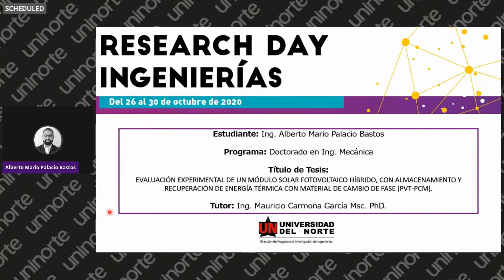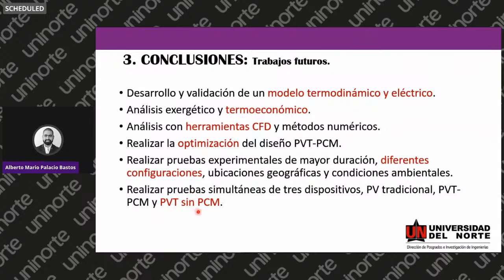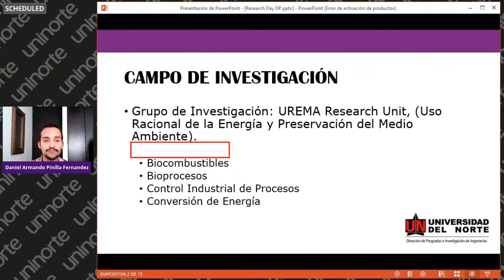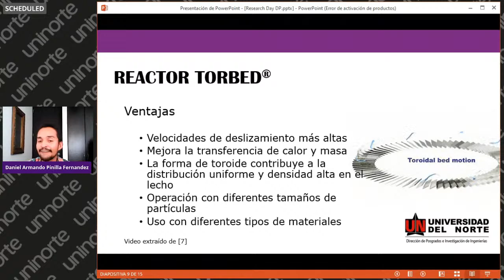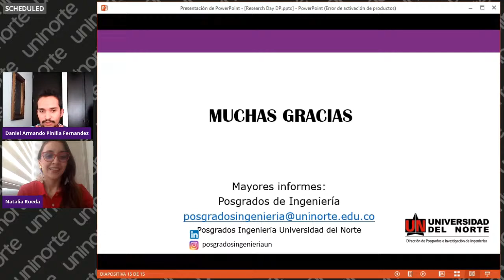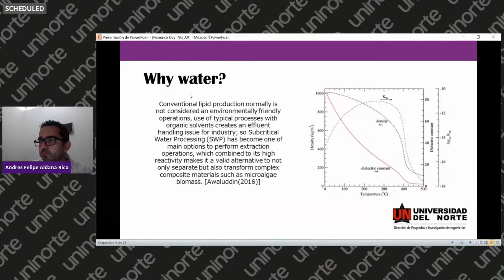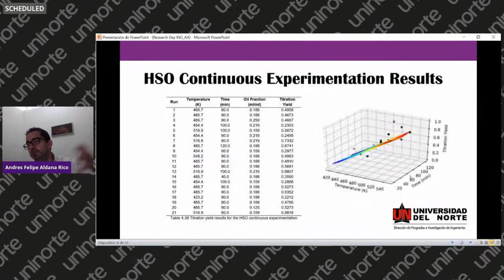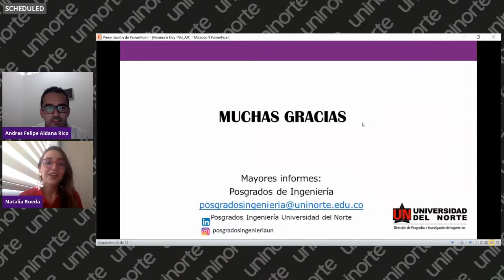Investigaciones de los Posgrados en Ingeniería Mecánica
Invitados
Alberto Palacio
Daniel Pinilla
Andrés Aldana